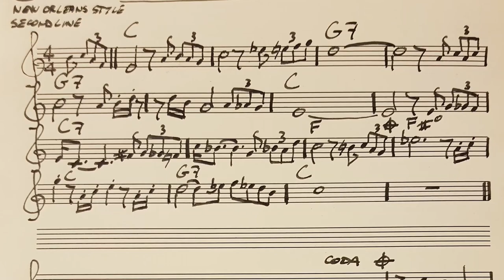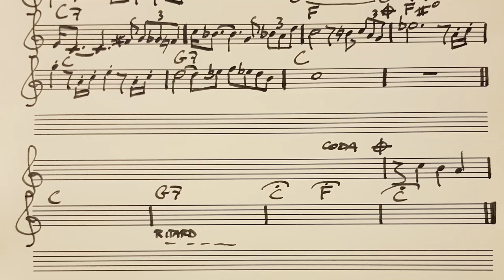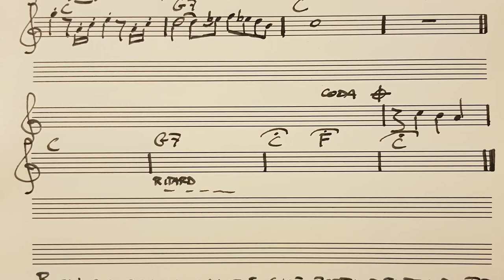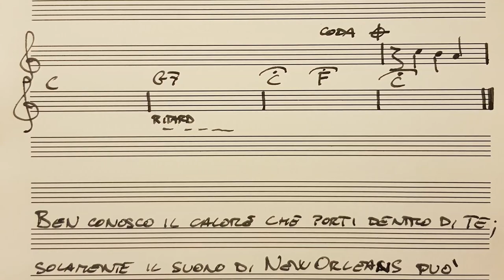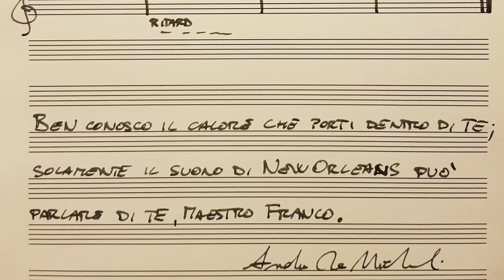Andrea De Micheli - Il sole nella tasca di Franco - Face To Face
a project by Franco Pagliarulo, Alessandra Oricchio and Mattia Pagliarulo

Musical portrait "Il sole nella tasca di Franco"
(The sun in Franco's pocket) by Andrea De Micheli